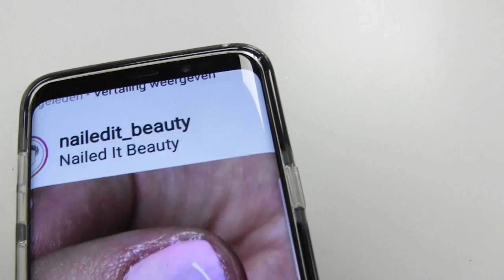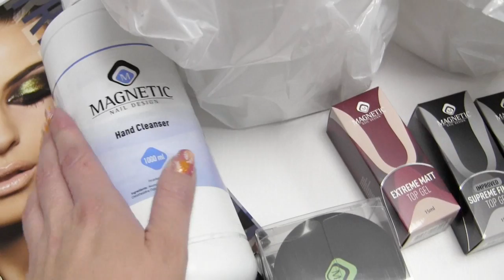Nail Salon vlog #8 Weer geen nagels, workshop & shoplog! ♥ Beautynailsfun.nl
Welkom op het kanaal van Beauty Nails Fun. Hier vind je elke week nieuwe video's over nagelproducten en nailarts.

Salon/office adres:
Achtmaalseweg125A
4881 AZ Zundert